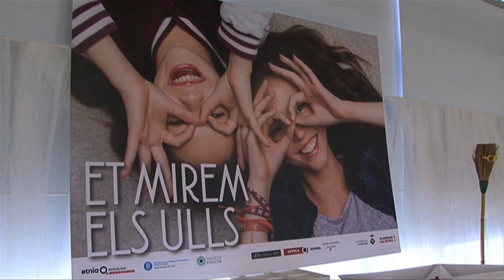La setmana en imatges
Resum de notícies del 27de maig al 2 de juny.